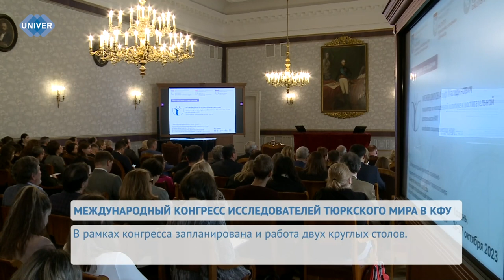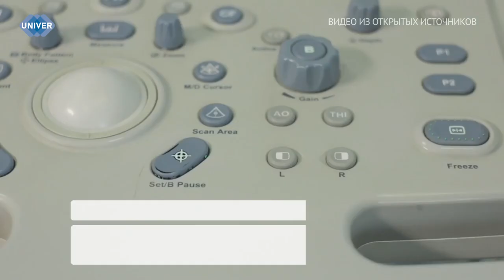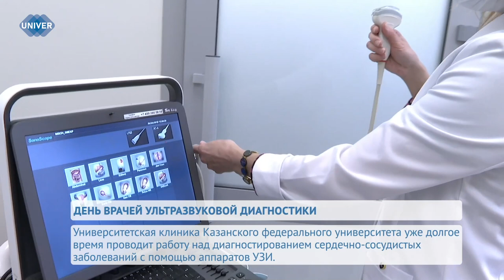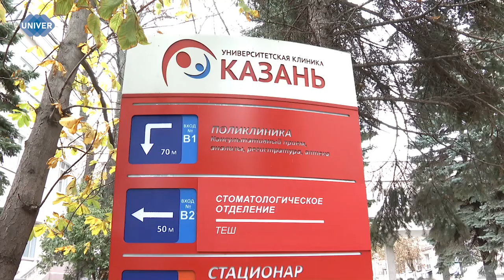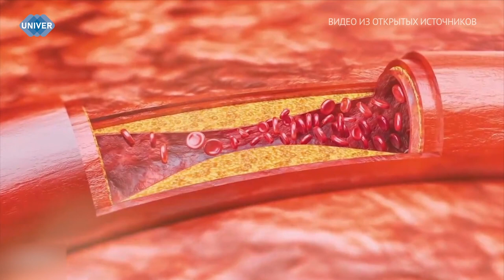Новости UNIVERНОВОСТИ от 26.10.2023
00:45 - 26 октября стартовал I международный конгресс социально-политических исследователей тюркского мира в Казанском федеральном университете. Эксперты выступили с докладами и обсудили самые актуальные проблемы отношений между Россией и Азией

05:10 - Первый и единственный студенческий телеканал UNIVER TV   полностью обновляется с 26 октября. Новое оформление, новые лица и совершенно новая сетка вещания. О значении нового логотипа и что ждет наших зрителей в новом телесезоне

11:20 - С каждым днём зима подбирается к нам всё ближе и ближе. Многие стали доставать с верхних полок шарфы, шапки, куртки и другие тёплые вещи, но не все знают, какие ткани лучше всего защищают от холода и при этом остаются удобны в носке